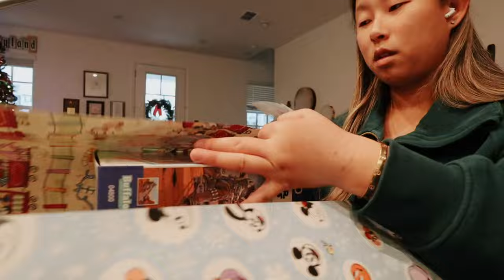packing for a disney cruise, wrapping presents + trying peppermint wine! | VLOGMAS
Like I said before, I will try to upload as much as I can in December. In this vlog I clean and pack for my Disney cruise. My friend comes over to the house and dog sit and we try some wine!

❥  Alex